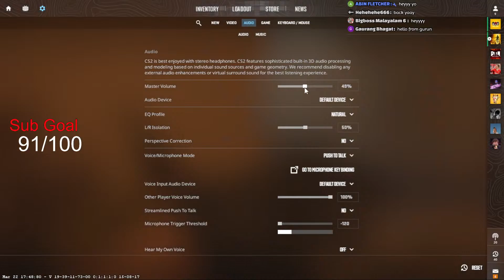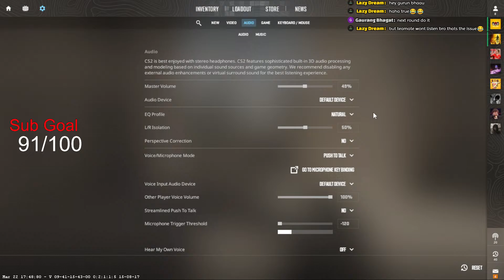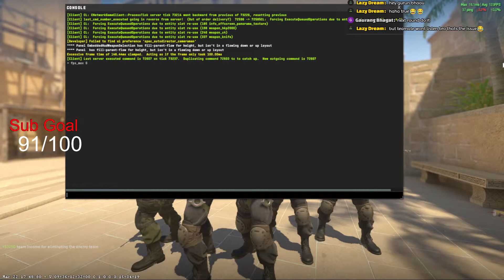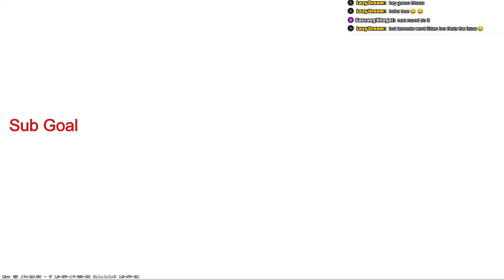Unleashing Chaos: Domination in Counter Strike 2 LIVE 🎮🔥 | Volume One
brian shaw
death stranding 2
fortnite clip
jjk s2 reaction mashup
pietsmiettv
saints row gtx 1650
steam deck
persona 5 strikers counter strike
counter strike persona 5
crypto arbitrage strategy
arbitrage strategy tomas crypto strategies
crypto arbitrage guide
genshin impact combat gameplay
persona 5 battle gameplay
persona 5 royal battle gameplay
counter strike
total gaming
jonathan gaming
mrbeast gaming
piyush joshi gaming
lolzzz gaming
gyan gaming
payal gaming
as gaming
gaming with kev
camodo gaming
gaming
frostbite gaming
cs2
cs2 update
cs2 gameplay
cheats for cs2
cs2 live
wh cs2
cs2 cheats
cs2 mirage smokes
cs2 highlights
mirage smokes cs2
jkrew gaming
hamid t gaming
nonstop gaming
neebs gaming
dynamo gaming
top 5 gaming
dattrax gaming
munna bhai gaming
arena breakout season 3
chiropractor asmr
counter strike 2
hammerhead worm
hoadone
kawakami jinichi
kosandra remix
mili mansilla vs milica
motor diesel disparado
processo biggiogero
review phim anime
the finals gameplay
twomad
ولرب نازلة يضيق بها الفتى ذرعاً وعند الله منها المخرج
sam u kući cijeli film
billiard trick
black desert
bonzi buddy virus
cs 2 awp
cs case opening
cs2 gameplay
dr disrespect face reveal
ezreal tips
foreign accent syndrome
gizemli yerlere gittik
gta 6 трейлер
kenny's cs2
midget fight
nx models
rafaelo
runaway sunstroke project
the finals
vitek vencl
дх 10.2
иван золо темная сторона
как повысить фпс в фортнайт на пс4
game dota
ccl 24 cricket game download
aviator game download link
new colour prediction game
chrisma chris game task list
game center
paytm game
isl game android download malayalam
how to play daily game in efootball
kanamachi game
arrest me but make it
ashneer grover on software engineer
classroom of the elite amv
draken cosplay
king ramses
Gaming
Video Games
Let’s Play
Walkthrough
eSports
Strategy
Reviews
Guides
PC Games
Xbox
PlayStation
Nintendo
Online Gaming
Multiplayer
Shooter
Action
RPGs
Indie Games
Retro Gaming
Twitch Streams